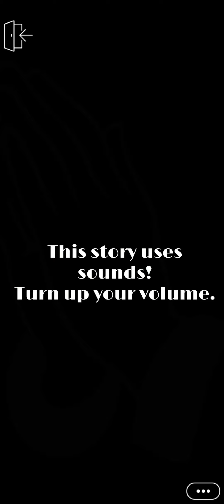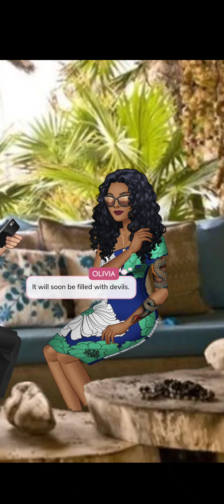Bad Fella chapter 2 on episode choose your story.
Bad Fella on episode choose your story

Playlist for Bad Fella

Bad Fella episode choose your story.

Story description:

A fierce boss lady is trapped to cooperate with FURORE. He ruthless mafia lord. Lust and temptations are along the way. Can she handle him? Dark romance/CC/Art Scene

Maggy.episode Instagram account.